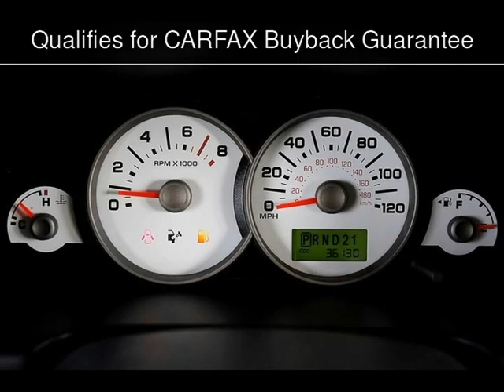2006 Ford Escape XLT Sport Used Cars - BURBANK,California - 2013-10-31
See more details about this used car This 2006 Ford Escape XLT Sport with 36,107 miles is for sale at MDK International.